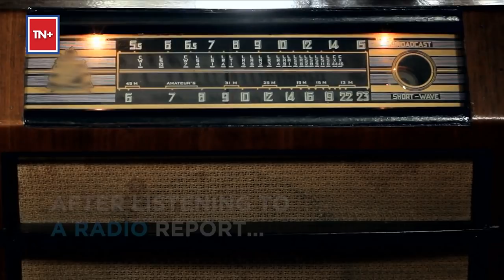Meet The First Female Pilot Of The Afghan Airforce | TN Plus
Niloofar Rahmani is no ordinary Afghan woman. A trained pilot who has flown across the country on missions, she happens to be the first woman in the Afghan Air Force. Courageous & bold, Rahmani recently grabbed headlines due to her television interviews where she has spoken out about the future of women in Afghanistan under the Taliban regime.

As Niloofar's native Afghanistan faces the worst humanitarian & political crisis in decades, its citizens & their civil liberties brutally suppressed by the radical Taliban, her story, like thousands of others from her homeland, reflects the fearlessness that historically defines the Afghan people.